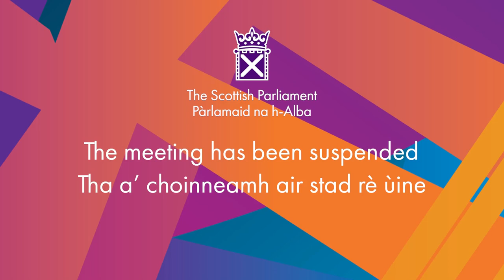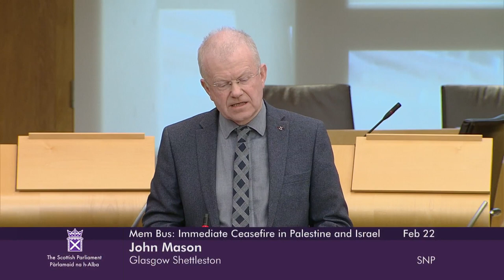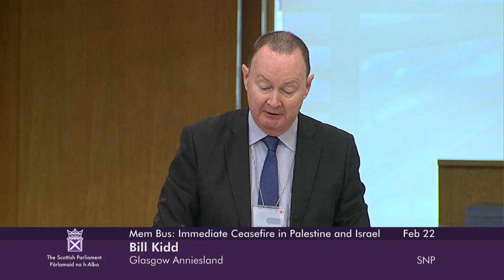Members' Business: Immediate Ceasefire in Palestine and Israel - 22 February 2024